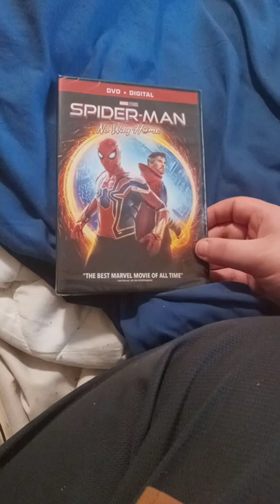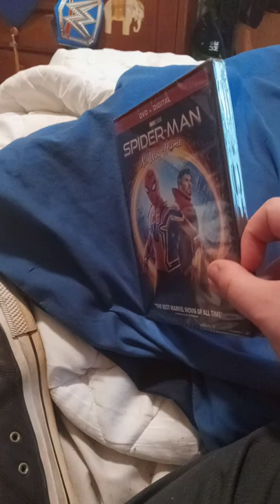Spider-Man No Way Home DVD Unboxing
I Bought It From Amazon By The Way